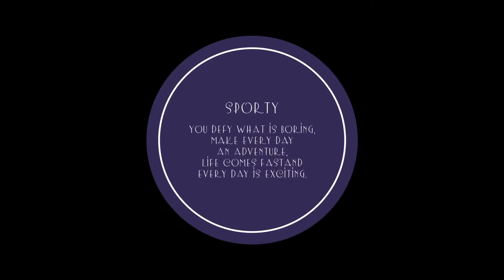Fitting Session & Pink Couch Hottest Moments with Diandra Soares